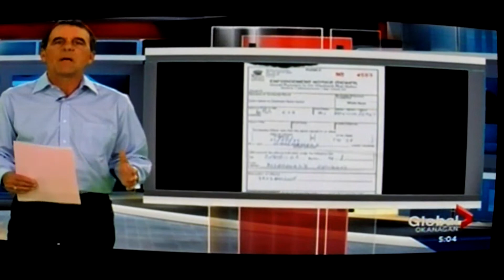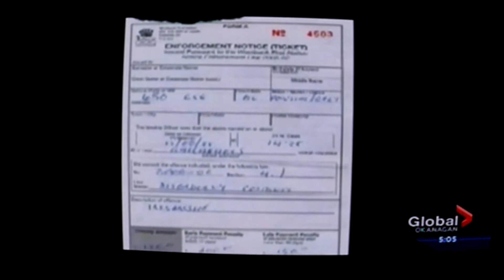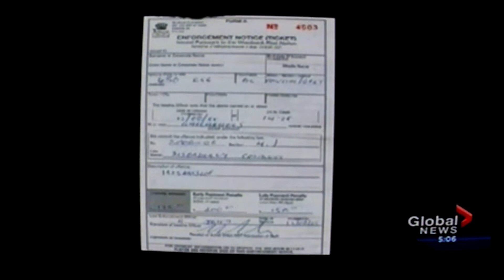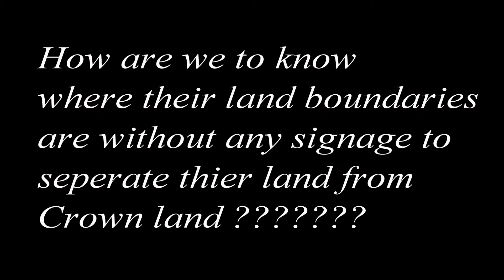Kelowna B.C. - Westbank First Nations Corrupt Law Enforcement Tactics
Global B.C. News footage of a complaint about WFN unjustly handing out fines for trespassing to those who mistakenly park on their property without knowing they are.

It appears that WFN doesn't have to erect signage before handing out Trespassing(parking) fines like every other jurisdiction in Canada!

This corrupt law enforcement system needs to be changed!